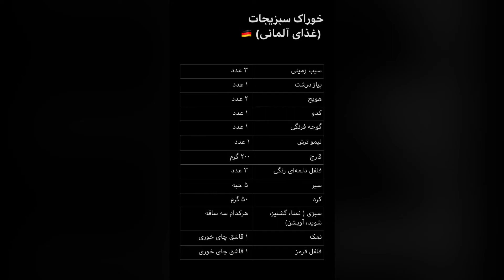خوراک سبزیجات (غذای آلمان 🇩🇪)/ مناسب افراد وجترین و گیاهخوار/ کتی زرین/ Germany/Kati Zarin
در این ویدیو طرز تهیه یک غذای ساده کم هزینه و خوشمزه از کشور آلمان را آموزش  داده می‌شود/ مناسب افراد وجترین یا گیاهخوار